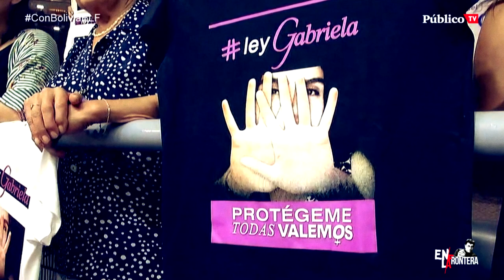EnLaFrontera338 Pedro Brieger: 'Supermarzo' chileno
Nuestro corresponsal en Latinoamérica nos cuenta desde Chile, donde el 8 de marzo las movilizaciones han sido masivas, las marchas del 'supermarzo' por el plebiscito constitucional al que se enfrenta el país.

Pedro Brieger en ConBoliviaELF